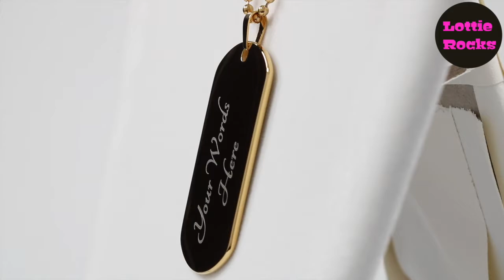Lottie Rocks Personalized Photo Upload Dog Tag Necklace Engraved Jewelry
HandMade To Order From Surgical Stainless Steel & Shatterproof Glass With Optional 18k Gold Finish. High Quality Image Transfer. HandMade In USA. Packaged In Gift Box

Add the perfect photo of your loved ones, friends, or even pets - to create a truly unique piece of jewelry! With our patented high quality user upload image transfer.

How To Customize Using Your Cell Phone or Computer:

1. Upload your image and make any adjustments like centering or zooming

2. Click the button that says Confirm Your Design

3. You can now select the metal (polished surgical steel or 18k gold finish)

4. Now you choose optional engraving for the reverse

Engraving:

Engrave your own words on the back. Add a loved one's name, wedding date, anniversary date or other personal message close to your heart. Every personalized creation offers exceptional craftsmanship that is fit to be an instant classic in your jewelry collection. Two lines available with space for up to 20 characters per line.

Product Dimensions:

➜ Luxury Military Necklace: 24" (45-56cm) with upgraded clasp

➜ Dog Tag: 28.5mm x 51mm

Presented in a deluxe gift box

Choose Option Required In Box Above CONFIRM YOUR DESIGN

Need help ordering? Email or click the message button

This item is HandMade to order in USA. Orders take 5 working days to produce. They are then packed and mailed via DHL tracked mail.

Delivery times are as follows:

United States: 2-5 days
Canada: 3-7 days
Europe: 4-8 days
Rest of the world: 6-10 days